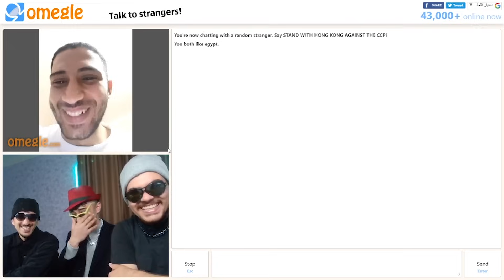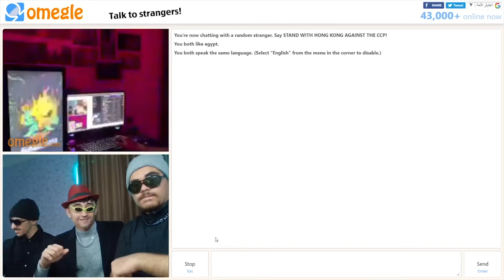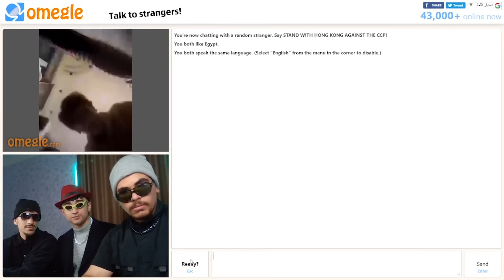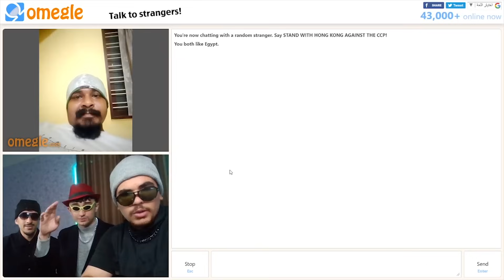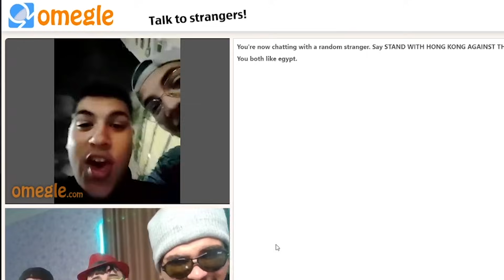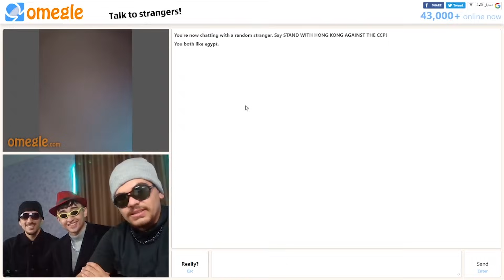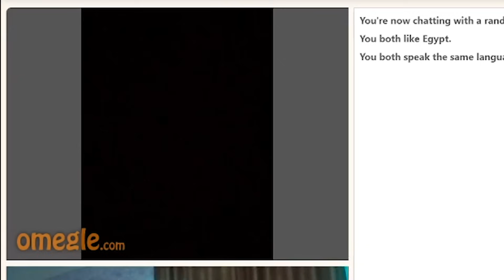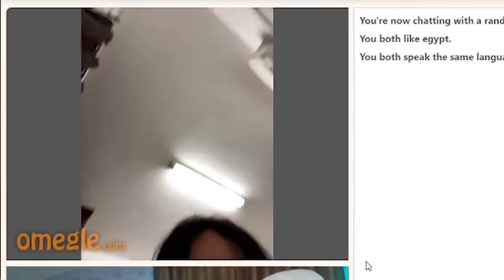عملنا مافيا على اوميجل| Omegle 😂